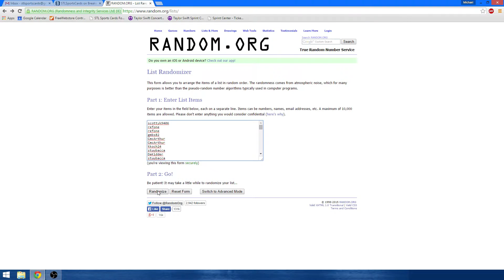FREE $50 NSCC2015 National Group Break Credit Giveaway for #1265 & #1267